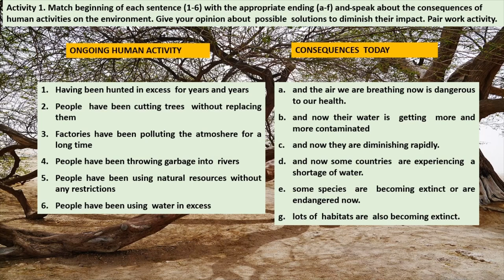Environmental issues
Resursa educațională este structurată pe cinci activități de învățare proiectate pentru dezvoltarea competenței specifice 2.3. Cele cinci activități de învățare au în vedere activarea deprinderilor elevilor de folosire a timpurilor
verbale The Present Tense Continuous și The Present Perfect Continuous Tense, precum și valorificarea achizițiilor de vocabular referitoare la mediul înconjurător.
Formele de organizare alese permit demonstrarea gradului de înțelegere a cerințelor fiecărei sarcini de lucru, colaborarea constructivă între elevi și creativitatea.
Tema și contextele de comunicare le sunt familiare elevilor și adecvate vârstei și nivelului de competență lingvistică ale acestora. Conținuturile activităților de învățare sunt conforme cu programa școlară, făcând trimitere la un
domeniu familiar elevilor, la obiceiuri alimentare și activități necesare unui stil de viață sănătos.
Activitatea 1.
Elevii reacționează la un mesaj dintr-un articol publicat în ziarul școlii, exprimându-și opinia cu privire la consecințele acțiunilor umane asupra mediului și propunând soluții de diminuare a impactului acestor acțiuni. Ei potrivesc jumătățile de propoziții din două coloane pentru a identifica atât efectele problemelor de mediu în prezent, cât și cauzele care au condus la agravarea lor în timp. Activitatea valorifică deprinderile elevilor de gândire critică și de
folosire a timpurilor The Present Tense Continuous și The Present Perfect Continuous Tense, pe baza unor adverbe de timp specifice. Activitate în perechi.
Activitatea 2.
Elevii exersează un joc de rol în vederea pregătirii unui interviu cu un specialist în probleme de mediu, invitat la un eveniment școlar viitor. Ei fac schimb de informații pentru a simula acest interviu dirijat, identificând cauzele problemelor de mediu cu care ne confruntăm astăzi, pe baza a două fișe de lucru cu informații lacunare. Activitatea valorifică deprinderile elevilor de gândire critică, de folosire a unor formule uzuale în exprimarea opiniilor, precum și pe acelea de utilizare a timpurilor The Present Tense Continuous și The Present Perfect Continuous Tense.
Activitatea 3
Elevii formulează un răspuns la o postare de pe blogul clasei referitor la ceea ce poate face fiecare individ pentru a proteja mediul, discutând despre modalități concrete de soluționare a șase probleme de mediu. Ei vor folosi, în răspunsul lor, formule uzuale pentru a-și exprima opiniile.
Activitatea valorifică deprinderile elevilor de gândire critică și de folosire a unor formule uzuale în situații specifice.
Activitate de grup.
Activitatea 4.
Elevii simulează o convorbire telefonică informală, exprimându-și acordul sau dezacordul de a participa la un proiect ecologic. Ei își motivează alegerea în finalul dialogului dirijat, aducând câte un argument pro sau contra participării la proiect, folosind formule uzuale specifice.
Activitatea 5.
Elevii răspund provocării de a participa la un concurs, creând un poster care să ilustreze principalele probleme de mediu din zilele noastre și soluții de rezolvare a acestora. Ei prezintă posterul, folosind indiciile date și formule uzuale în exprimarea opiniilor. Activitate de grup.